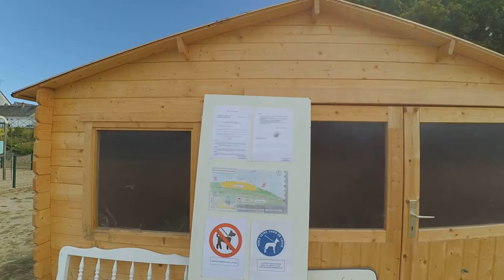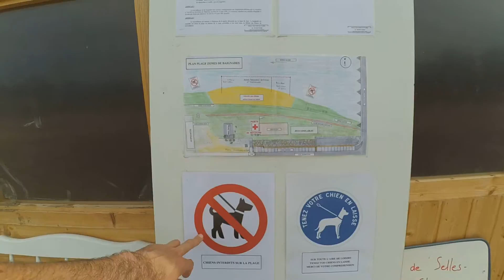Learn french vocabulary: castle on the riverside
La rivière/ le pont/ le pont en pierre/ le pont en bois/ le bord de la rivière/ au bord de la rivière/ le château/ les murs du château/ les douves du château/ ils nagent/ le drapeau/ le drapeau vert/ le poste de secours/ le maître nageur/ interdit aux chien/